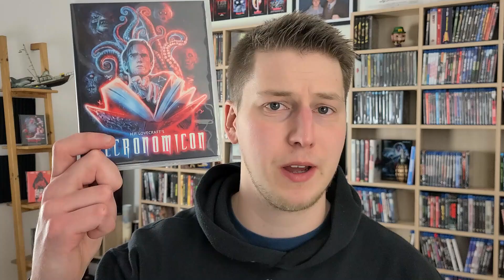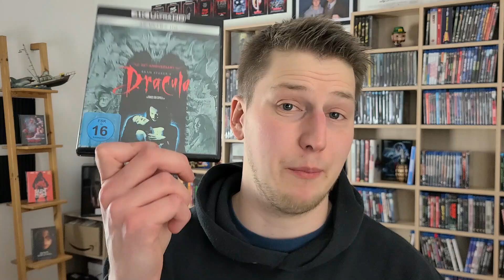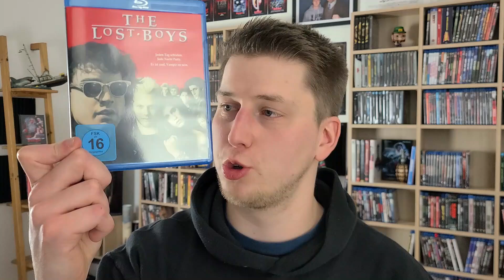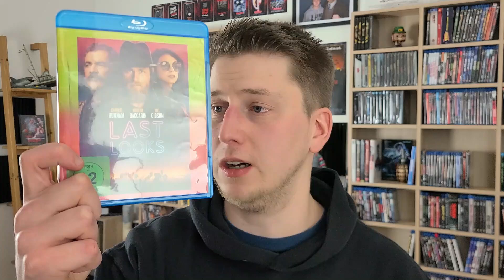FILMUPDATE NOVEMBER 2023: Meine KÄUFE des letzten Monats!💰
Moin!
Ich wünsche euch eine schöne Adventszeit und natürlich viel Spaß mit dem vorletzten Moatsupdate des Jahres.
Was habt Ihr euch gekauft? Lasst es mich gerne wissen!

Euer SpeedDaysTV